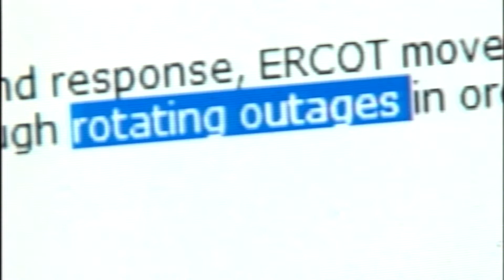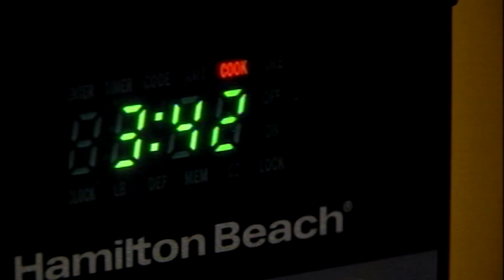Texas ERCOT Electric Warning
August 2, 2011 report by Beau Berman